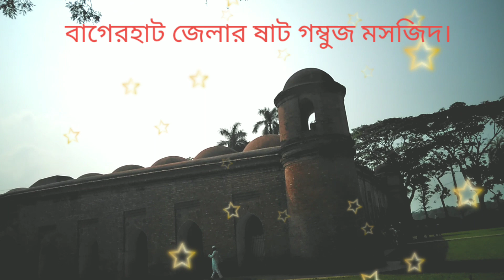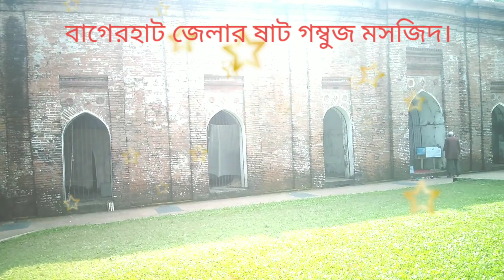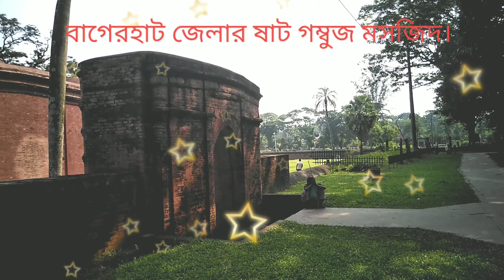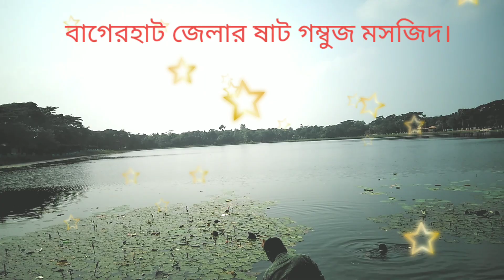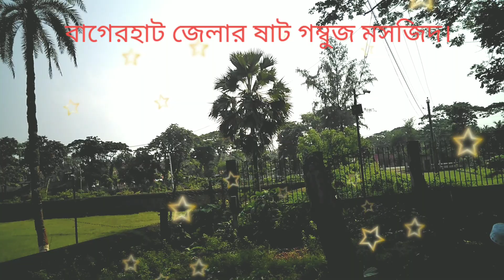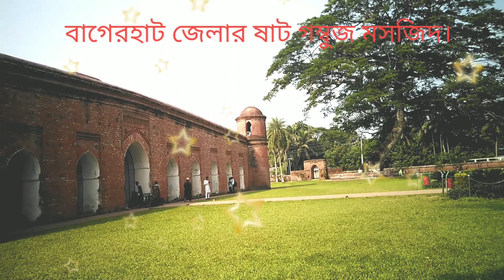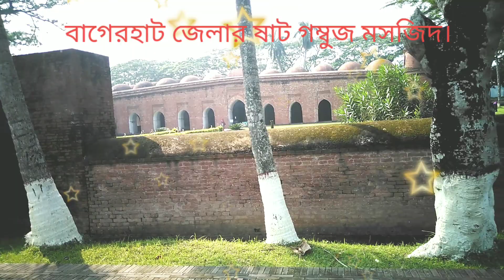বাগেরহাট জেলার ষাট গম্বুজ মসজিদ. Bagherhat jelai shat gomus mosjid. Thoya Vlog....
বাগেরহাট জেলার ষাট গম্বুজ মসজিদ ।
আসসালামু আলাইকুম এভরিওয়ান ওয়েলকাম টু মাই চ্যানেল আপনারা সবাই কেমন ।আমি তো আল্লাহর রহমতে ভালো আছি আছি তো আপনাদের সামনে আবার নতুন একটা ভিডিও নিয়ে আসলাম ।আপনারা সবাই আমার ভিডিওটা দেখবেন ।